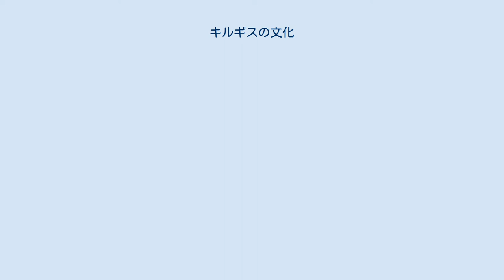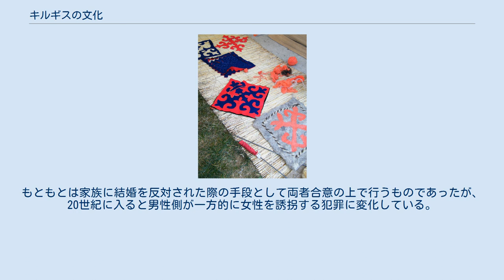キルギスの文化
キルギスの文化はキルギス人を最大の集団とする様々な民族集団と文化が融合して出来上がったものである。
一般的には、キルギスには40の部族があると考えられており、国旗の中央にある40本の光条の入った黄色い太陽はこの40の部族を表している。
この線はユルトを代表しているとも言われる。
キルギスの主な宗教はイスラム教のスンナ派 (91％)である。
また、キルギスに暮らすロシア人の間ではロシア正教会が一番信仰を集めている。
 キルギスはキルギス・ソビエト社会主義共和国を引き継いだ後、2つの公用語、ロシア語とキルギス語を制定した。
ソビエト連邦崩壊後の1997年、政府の公式文書や商用利用において使用される公用語をキルギス語にする決定がなされた。
ロシア語は未だに広く使用されており、キルギス人でない人々はそのほとんどがキルギス語話者ではないため、彼らは「キルギス化」を強制されることに反対している。
 キルギスは全国民に教育の機会を与える伝統から98.7％と高い識字率を誇る。
しかし、ソビエト連邦の教育システムを再構築する意欲的な教育プログラムは教育予算不足や教師の不足により頓挫している。
9歳以上の子供は就学が必須である。
キルギス語は教育の場で使用される機会が増えているものの、ロシア語からキルギス語への移行は教科書の不足により頓挫している。
現場ではロシア語を第二言語として使用し続ける例、リングワ・フランカ (共通語) として英語を代わりに使用する例が見られる。
 1999年、キルギス国内の民族別の人口の割合は64.9％のキルギス人を筆頭として、ウズベク人13.8％、ロシア人12.5％、タタール人1.9％、中国人ムスリムとして知られるドンガン人の人口が1.1％、ウクライナ人が1％であり、その他にドイツ人が小規模なコミュニティを形成している。
他に政治的な面から人口の増加が予想される民族にウイグル人がある。
現在キルギス国内のウイグル人の人口は約36,000人に過ぎないが、約185,000人が隣国のカザフスタンに暮らしている。
ウイグル人はキルギスの北東部に当たる中国の新疆ウイグル自治区でも大多数を占めており、その人口はおよそ2400万人であった。
 マナスはキルギス人に伝わる伝統口承文学であり、詩の中で先祖の英雄を詠み上げる。
50万行以上から構成されるこの詩はホメーロスのオデュッセイアの20倍以上の長さがあり、世界で最も長い詩とされる。
詩の内容は9世紀、キルギスの独立を守るために契丹人やカルムイク人と戦った英雄マナスとその子孫たちを称えるものである。
 キルギスのフェルトラグ キルギスの女性は様々な種類の織物を作るが、それらの多くは羊のフェルトから作られる。
古くから作られてきた刺繍の模様は現代では旅行者や外国市場に合わせて改良されているが、全てのユルトに取り付けられているような伝統的な作成方法は未だに健在であり、ほとんどのユルトに「シルダクス (shirdaks)」と呼ばれる手作りの絨毯がある。
 トゥシュ・キィズは精巧な刺繍が特徴の大型の壁掛け布で、伝統的にキルギスやカザフスタンで作られる。
この布は子供の結婚を祝う成人女性によって作成される。
 色やデザインはキルギスの伝統や地方の生活のシンボルと成るものから採られる。
花、植物、動物、整形した角、国のデザイン、キルギス人の生活のエンブレムといったものが刺繍としてよく利用される。
作成に年月を要した織物では、作品を完成させた者の氏名や完成した日時などが刺繍として縫い込まれることもある。
トゥシュ・キィズはユルトに吊るすか、結婚した夫婦のベッドに飾られる。
これはキルギスの伝統に対する誇りを象徴している。
 「xxx」と呼ばれる平型のクッションは通常は対で作られる。
これらはどの椅子の座席にも取り付けられている。
 キルギス料理は多くの点で中央アジアの他の国と似ており、特にカザフスタン料理と類似点が多い。
伝統的なキルギス料理はマトンや馬肉、様々な乳製品を多く用いる。
料理技術やキルギス料理で多用される素材はキルギスが遊牧民としての生活を何世紀にもわたって送ってきたことに大きな影響を受けている。
従って、ほとんどの料理技術は食品の長期保存を可能にするような技術となっている。
マトンは一番よく用いられる素材であるものの、多くのキルギス人は日常的に使用するほどの余裕はない。
 キルギスでは多くの異なる国・地域の料理を楽しむことができる。
ビシュケク, オシ, ジャララバード、カラコルといった大都市では、キル...